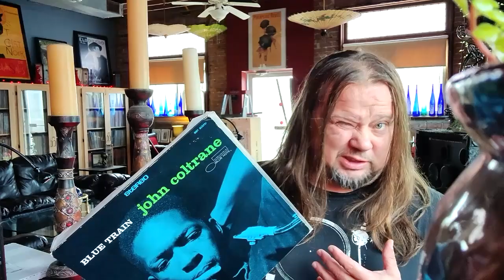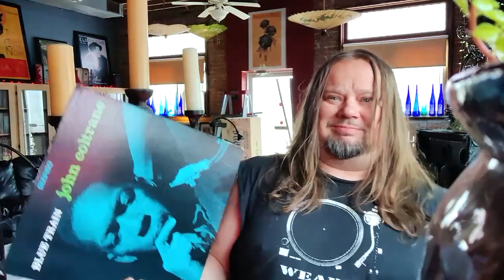#536/ A HISTORY of JOHN COLTRANE's BLUE TRANE, in honor of the TONE POET RELEASE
I GET SWEPT AWAY IN THE INTENSE EXCITEMEMNT OF THIS INCREDIBLE GROUP, electric hard bop convulsing with energy